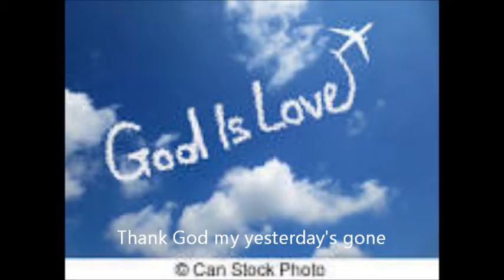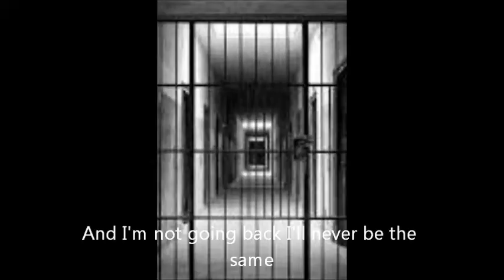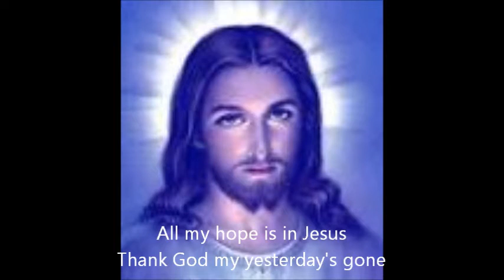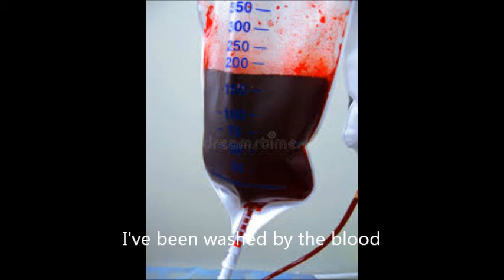All My Hope Is In Jesus Crowder karaoke video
Gene Swann all music and singing and making of video.